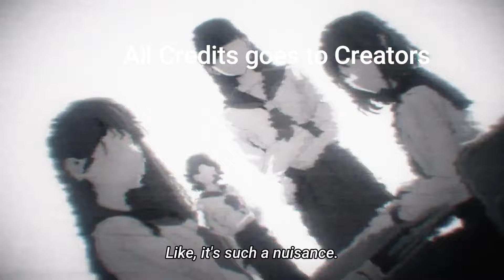Wind Breaker Anime S1 EP 13 THE END in Tamil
Want to watch another delinquent anime ? Then wind breaker is the best one for you. I hope you love this anime and us.